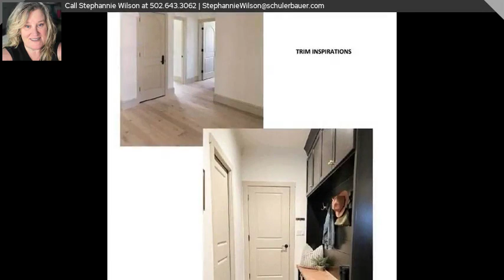6006 Heaven Hill, Charlestown, IN 47111